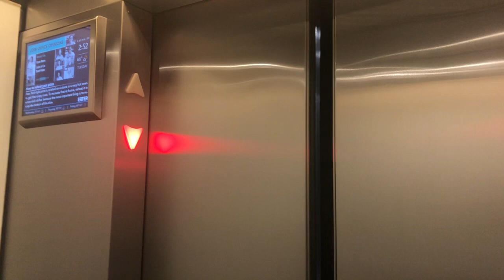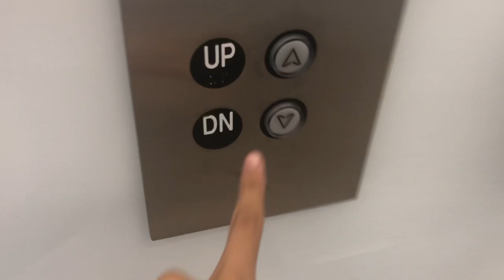Dover (mb. Innovation) Traction Elevators - California Plaza - Walnut Creek, CA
(Recorded 9-13-22) In California Plaza are some Modded Dover Elevators with a Innovative Panel. These run smoothly, but I wish I can see these elevators in their Original Condition.